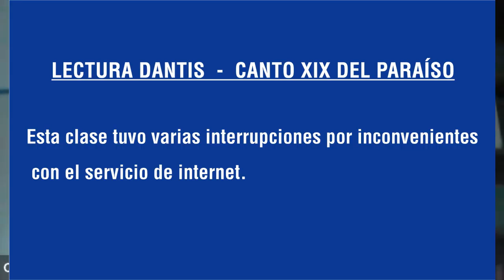Lectura dantis del Instituto Italiano de Cultura de Buenos Aires. Canto XXIX del Paraíso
Ciclo de conferencias en italiano a cargo de la prof. Claudia Fernández.
El jueves 10 de noviembre de 2022 se analizó el canto XXIX del Paraíso de la Divina Comedia de Dante Alighieri. La clase sufrió varios cortes por inconvenientes con el servicio de internet pero pudo igualmente completarse.
Contenido del canto XXIX del Paraíso: La creación de los ángeles y la rebelión. Los falsos doctores. El número de los ángeles.